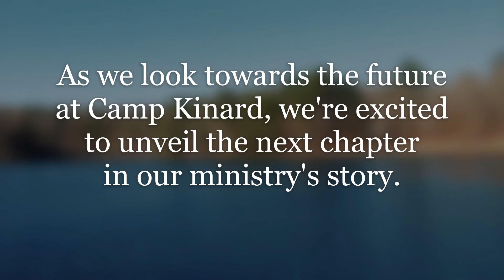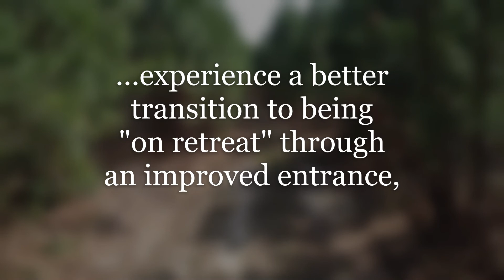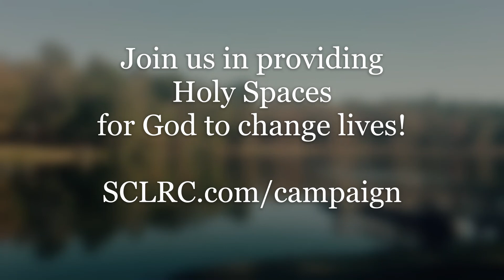Building+Renewing+Believing: Holy Spaces Campaign - Introduction